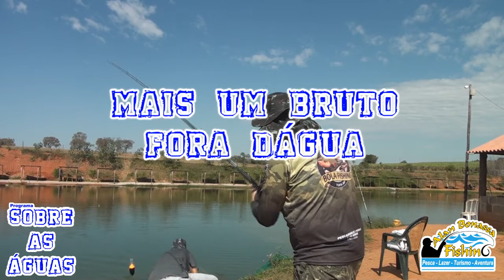PIRARARA E MUITO TAMBA - no Pesqueiro Stella em Bilac/SP - 14/07/2020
Uma Pirarara monstra e muito tamba bom em um dia de muita ação no Pesqueiro Stella em Bilac/SP

Venha para um dos grupos do canal ALAN BONASSA FISHING no Whatsapp!